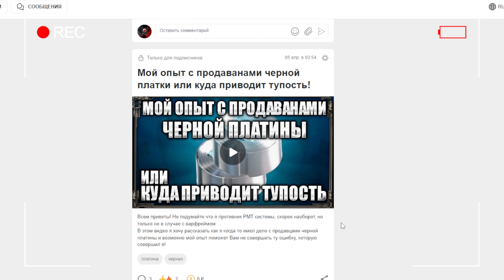💥Warframe: Оровирм на стали! Подробный разбор 🔥🔥🔥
Как убить Босса Оровирма на стальном пути парадокса дувири! Подробный разбор!

Контент, который я не могу выкладывать на этом канале по тем или иным причинам, можно увидеть
Мой ник в игре:    - LOOT -  (тире лут тире БЕЗ ПРОБЕЛОВ)

Кому написать в игре, чтобы вступить в наш клан:
1)  VERWOLF_MEGA (Бугор клана)
пишите в любой чат: /profile VERWOLF_MEGA  ⬅ПРИМЕР
Либо киньте запрос в други с пометкой "В КЛАН'
2) Можно мне написать, но я бываю в игре реже:   -LOOT-
Далее варианты не в игре:
🔴Важно! При входе в наш дискорд, читайте что пишет Вам бот, который раздает роли!
5) Написать на стриме, каждую субботу 20:00 МСК
6) Оставить комент под видео, но ютуб иногда не уведомляет и я возможно не увижу Ваш комент, так что если не ответил, пишите как указано в пунктах 1-4

Важно!☝ Скопировать и вставить ник в игре, может не сработать, надо прописывать на клаве! Чтобы найти игрока, пишите в любой чат: /profile VERWOLF_MEGA  ⬅ПРИМЕР Появится профиль игрока, чей ник вы написали, можно порассматривать его профиль и снизу есть надпись: отправить сообщение

Все чертежи итп.. доступны сразу. Заходить в дискорд, принимать участие в жизни клана, помогать или не помогать... это все по вашему желанию. Требование только одно, я его озвучил в видео: Не портить игру и настроение сокланам.

Если не ответили сразу, не обессудьте, мы же не живем в игре😅🤘
(хотя за VERWOLF_MEGA я не уверен)

Warframe — кооперативная компьютерная игра в жанре ММО-РПГ, разработанная и выпущенная канадской студией Digital Extremes для платформ Microsoft Windows, PlayStation 4 и Xbox One. Разработкой версии игры для Nintendo Switch занимается компания Panic Button. Действие Warframe происходит в вымышленной научно-фантастической вселенной, в которой несколько сторон соперничают за власть над Солнечной системой. Игроки принимают на себя роли Тэнно — древних воинов, использующих в сражениях дистанционно управляемые тела «варфреймы» с разнообразным оружием и способностями.